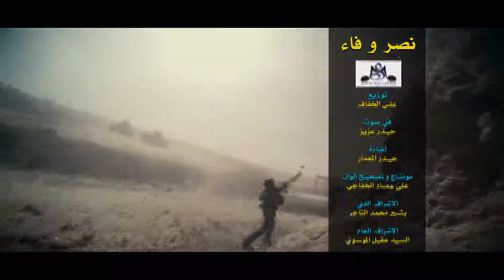نزار القطري - نصر ووفاء .. اخوة و أبد مانفترق تجمعنا كلمة موطني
نصر ووفاء
أداء : الرادود نزار القطري

1- صفحة تويتر..
2- صفحة قوقل بلس..
3- قناة التيليجرام..
4- صفحة الفيس بوك..
5- صفحة الانستجرام..